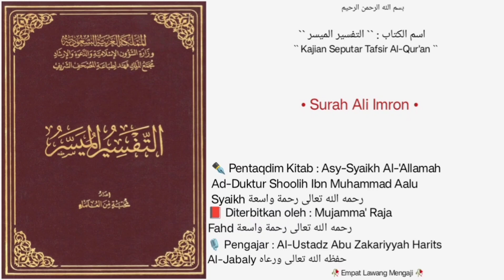At-Tafsir Al-Muyassar | Dars • 48 | Surah Ali Imron |🎙️Al-Ustadz Abu Zakariyyah Harits Al-Jabaly